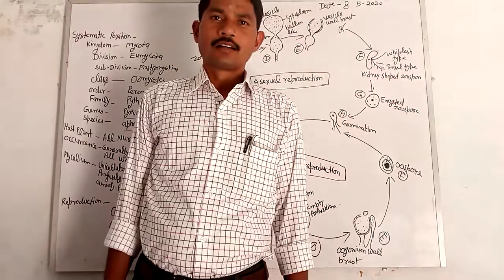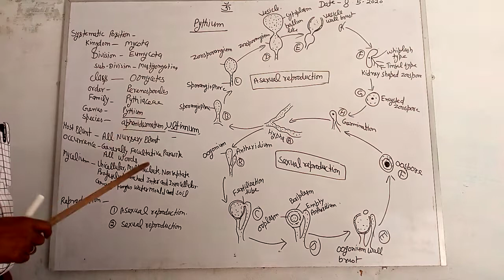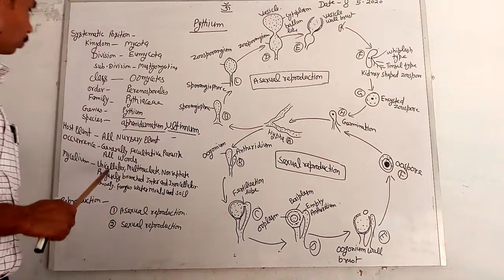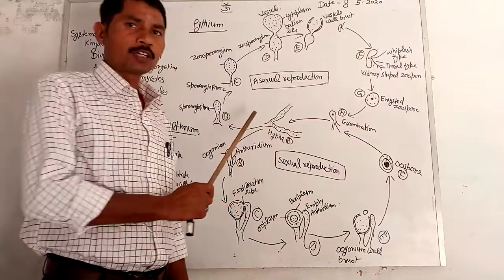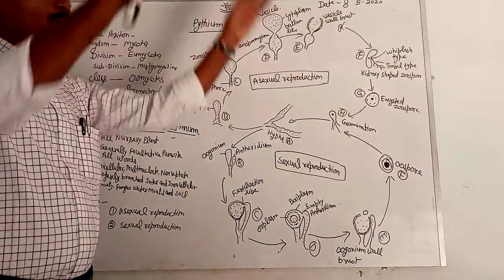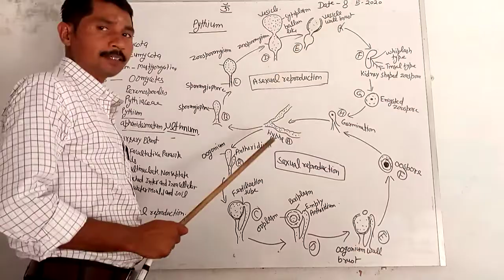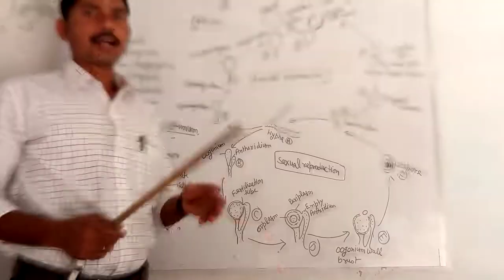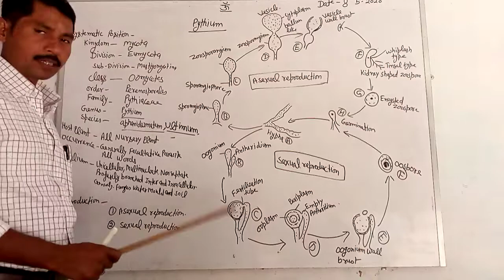Life Cycle of Pythium